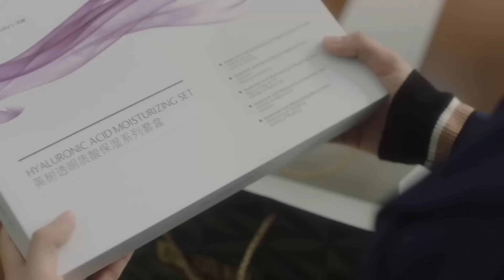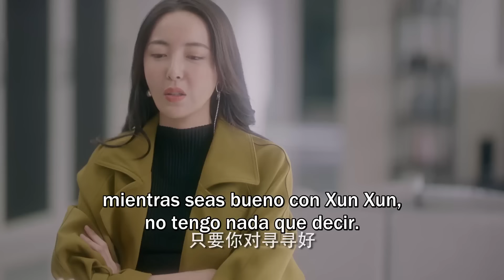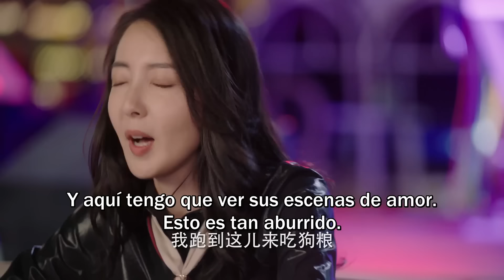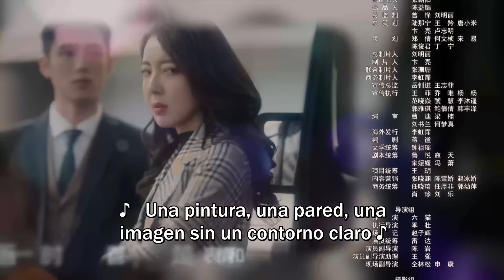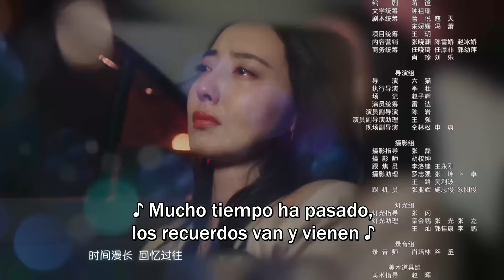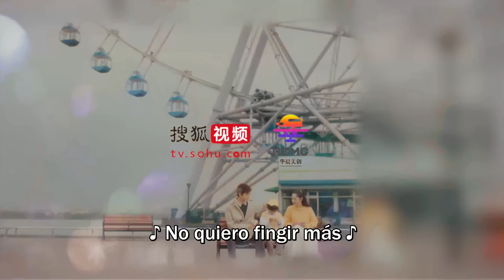SUB ESPAÑOL | MY DEAR LADY "Mi Querida Dama" EP 12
MY DEAR LADY. (Serie china con subtítulos en español)

(Jiang Meng Jie, Liu Te, Mi Lu, Sky Li)

"Mi Querida Dama"

Ling Xun Xun una esposa dedicada a su familia; de pronto se tiene que enfrentar a un gran cambio en su vida al sufrir la desintegración de su matrimonio, la lucha por la custodia de su hijo, chocar un auto lujoso y verse en una gran deuda de compensación de daños a un jovén quien para colmo termina siendo su jefe. Disfruta de la historia de una mujer jovén quien gracias a su personalidad fuerte y optimista termina "captando exitosamente la atención".